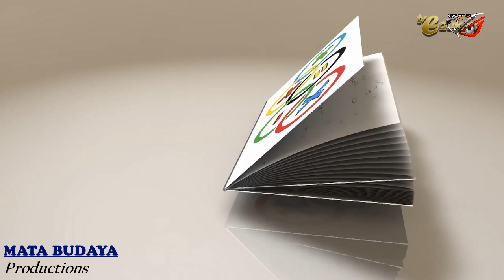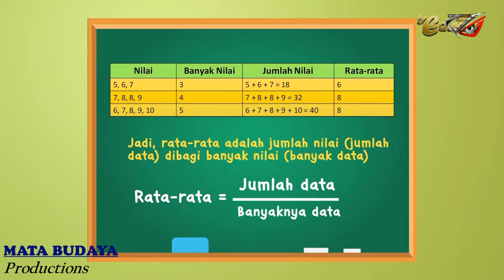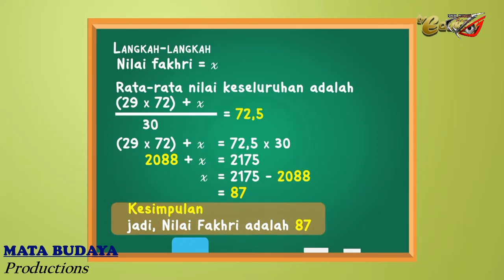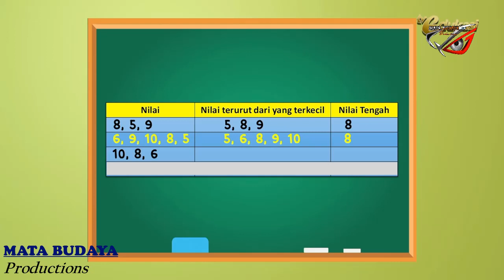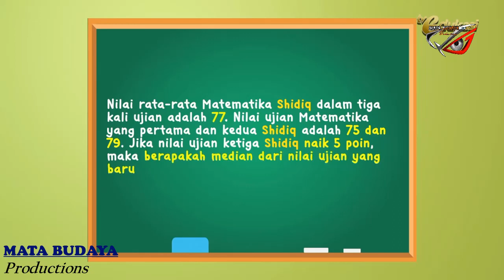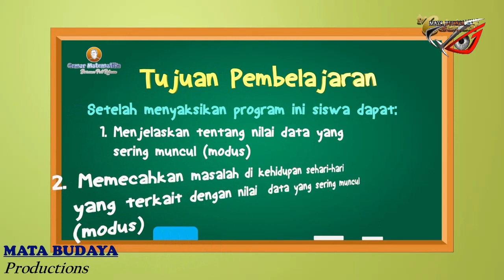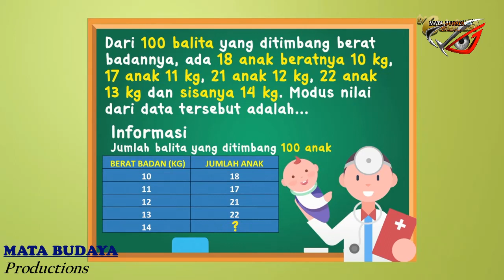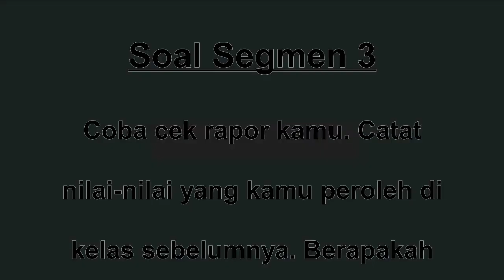Belajar di rumah untuk kelas 4, 5, 6 SD tanggal 17 April 2020 di TVRI (lengkap dengan Soal)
Selamat pagi, salam hormat kami. semoga video yang kami bagi bisa bermanfaat selama diadakan program belajar online yang diselenggarakan oleh Stasiun TV.
Materi :  Pengolahan Data (mean, median, modus)
Video ini lengakp dengan soal